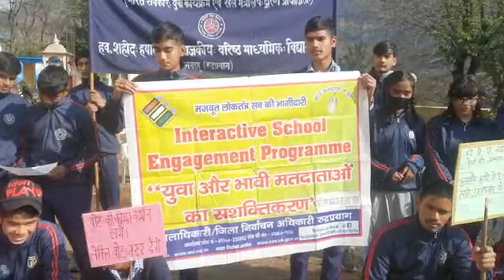NSS Voters Awareness Rally & Awareness Programmes(2)